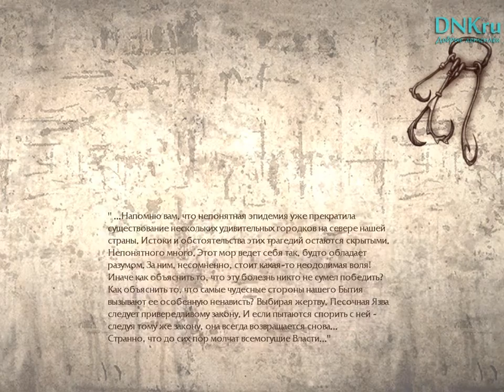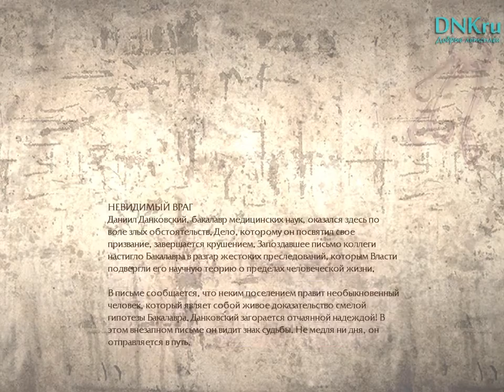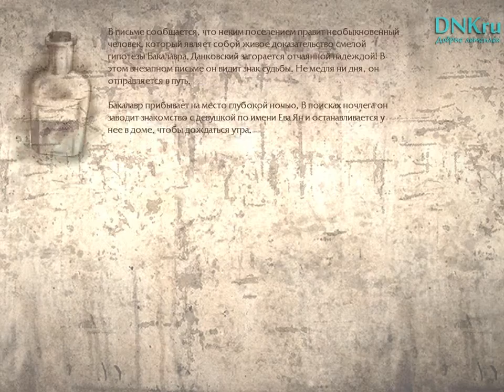Время - #1 - Мор. Утопия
Разрешение экрана по-другому выставить не представляется возможным.
Начинаем прохождение этой замечательной игры. Устраивайтесь поудобнее.